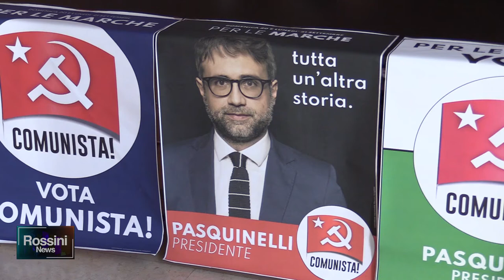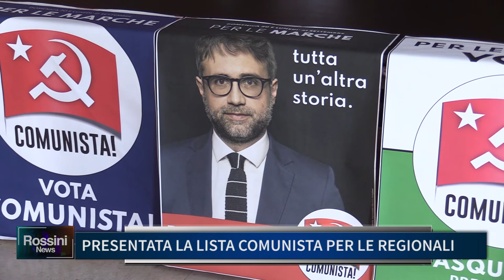PRESENTATA LA LISTA COMUNISTA PER LE REGIONALI